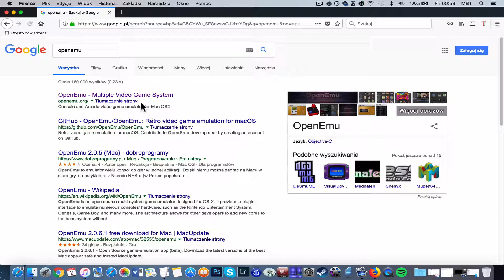Fire Emblem on MAC? [GBA Emulator Tutorial]